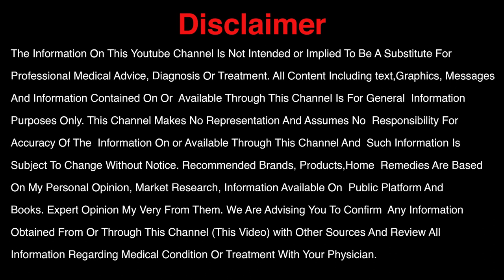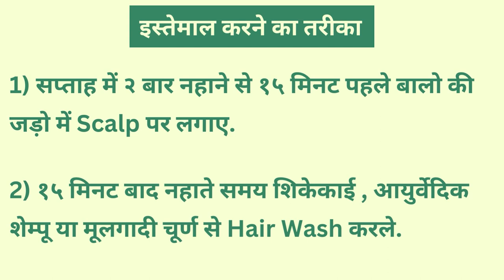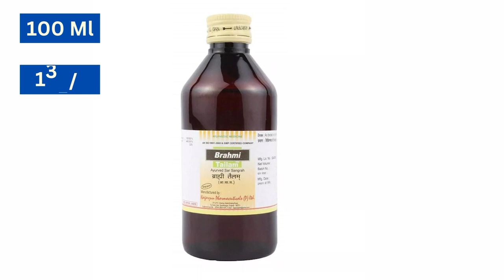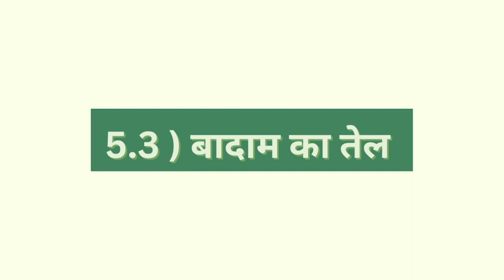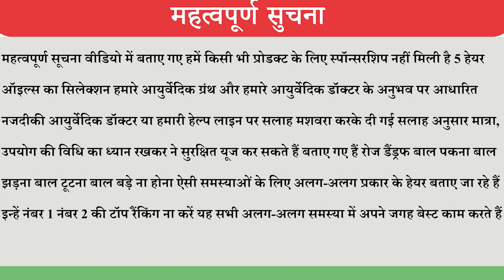Best hair oil बेस्ट हेयर ऑयल -झड़ते बालों के लिए.200 रुपए में मिलते हैं.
here are some good ayurvedic hair oils available in India which i found effective in various hair conditions like hair fall, dandruff, premature graying of hairs etc...hope you find this information useful.
consult a ayurvedic doctor or call us before using them.